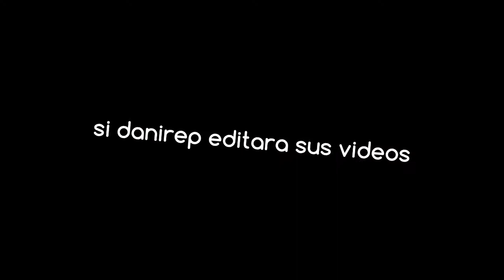Si DaniRep editara sus videos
Holaaa. espero que les guste esta edición si les gusto el vídeo dejen me un gran like